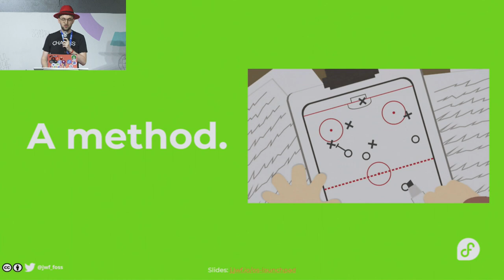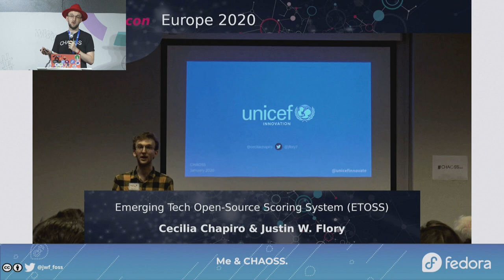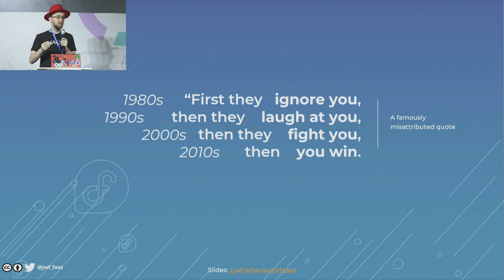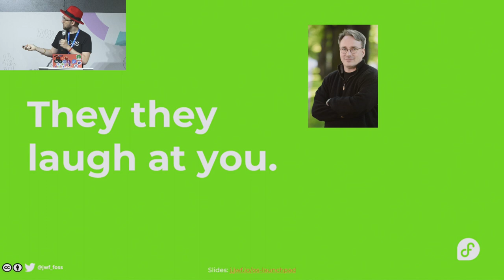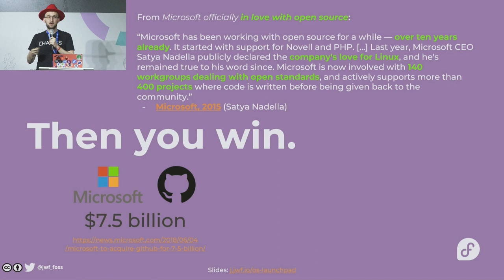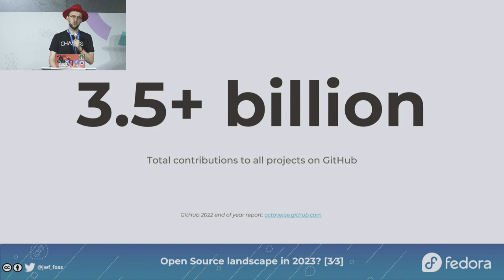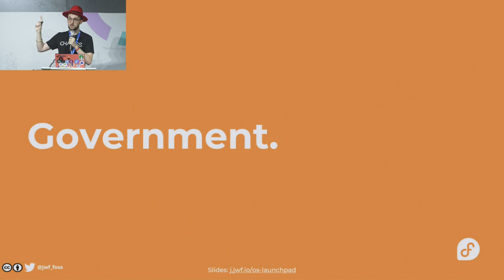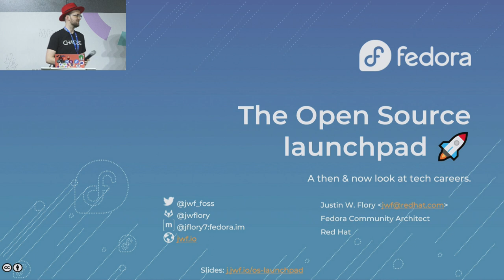Justin Flory The Open Source Launchpad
Bio: Justin W. Flory is a creative maker. He is best known as an Open Source contributor and Free Culture advocate originally from the United States. Justin has participated in numerous Open Source communities and led different initiatives to build sustainable software and communities for over ten years. In October 2022, Justin joined Red Hat as the fourth Fedora Community Architect (FCA). He works closely between the Fedora Project community and Red Hat to lead initiatives that grow the Fedora user and developer communities. He also helps make Red Hat and Fedora interactions more transparent and open.

Talk type: Keynote

Talk Title: The Open Source Launchpad: A Then & now look at tech careers

Talk abstract: Open Source is “everything, everywhere, all at once.” In 2022, GitHub reported over 94 million developers using the platform and over 3.5 billion contributions recorded on the platform. While GitHub does not only have Open Source projects, it is impossible to ignore the changing drumbeat and record investments made into “Open Work” over the last ten years. But when people say “open source” and “free software,” what exactly do they mean? How do we define “free stuff” and what different ways do we produce this “free stuff?” Furthermore, how are companies, businesses, governments, and international NGOs providing opportunities, careers, and jobs to work on “free stuff?”In this talk, Justin W. Flory pulls the curtain back on the past 40 years of “free & open source,” how we got to where we are today, and advice on how to find competitive careers working on open source products and with open source communities. Justin pulls from both public history and his own personal experience as an open-source contributor for the last 10 years, beginning when he was a high school student. Attendees left with a better understanding of the different ways “free & open source” are used in industry and gain insight into how open source projects can act as a launchpad for a technology career.